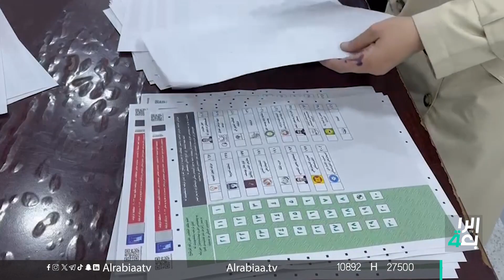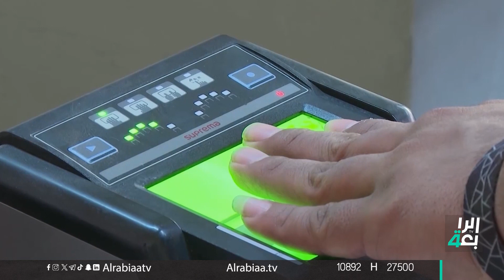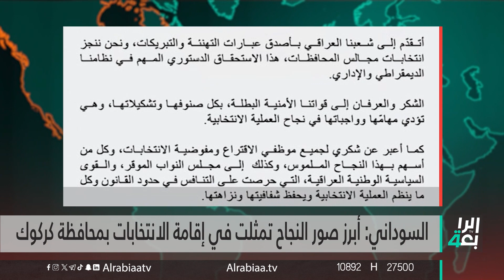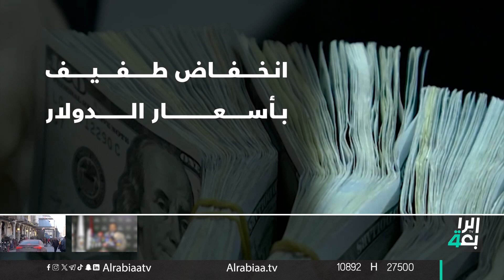المفوضية تتسلم عصا الذاكرة | نشرة اخبار المنتصف مع نرمين منذر